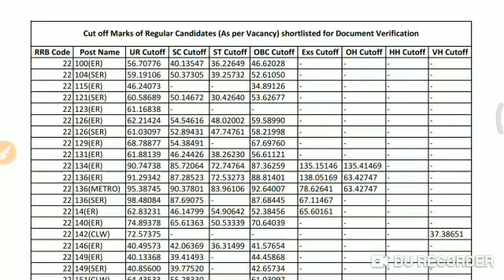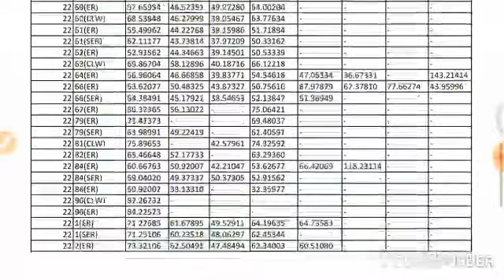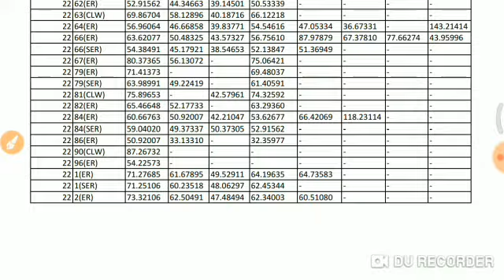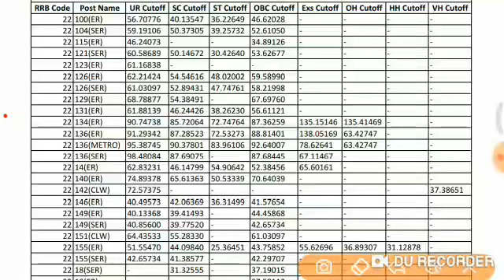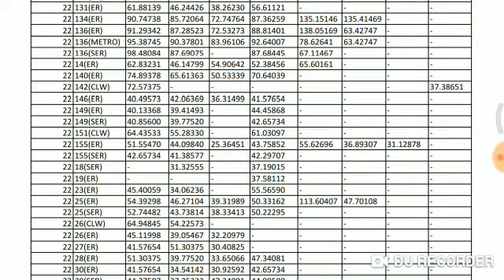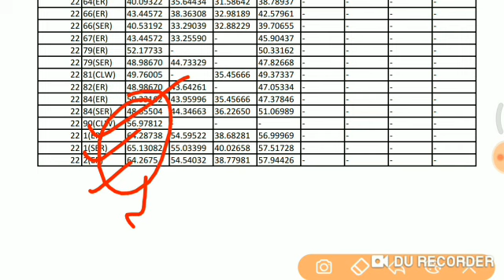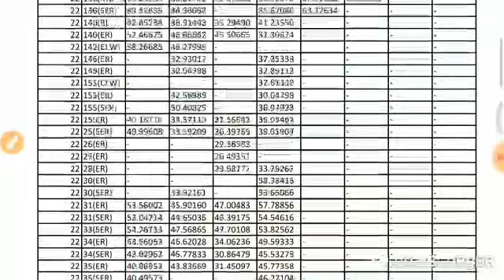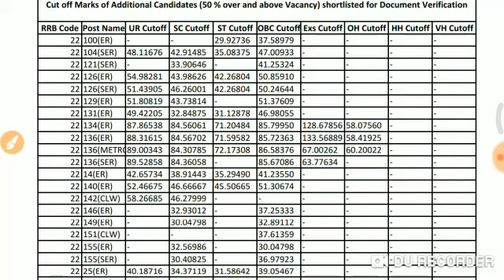RRB ALP DV & Medical Final Cutoff out, Official cutoff, ALP official cutoff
RRB ALP DV Cutoff, Technician cutoff, PCM DV cutoff